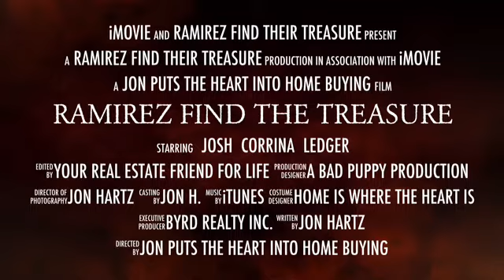Home Search leads to Ocean Lakes in Virginia Beach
Congratulations to the Ramirez family!  They found their new home with the help of Jon Hartz.  Welcome to Virginia Beach.